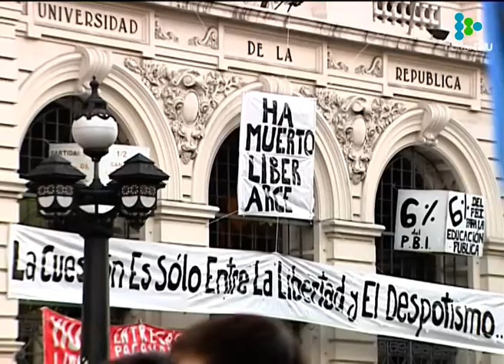Estudiantes, docentes, funcionarios y egresados de Udelar comienzan a movilizarse esta semana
Se oponen al proyecto de Rendición de Cuentas. La FEUU asegura que la disminución de recursos implicará que miles de estudiantes no puedan acceder a la Universidad.